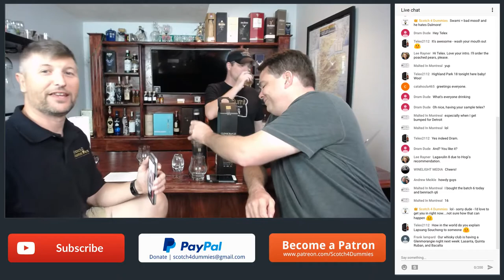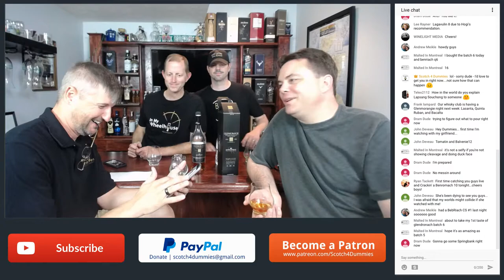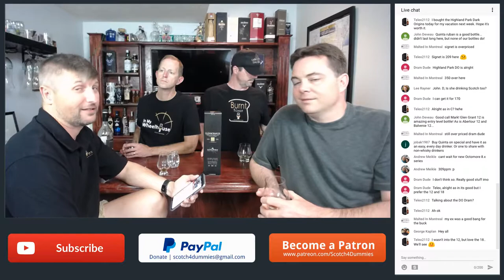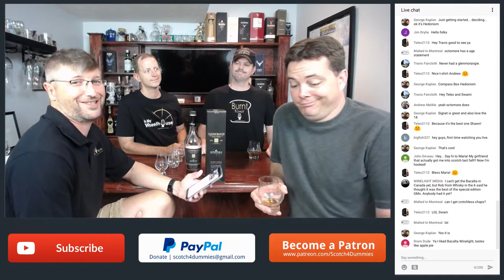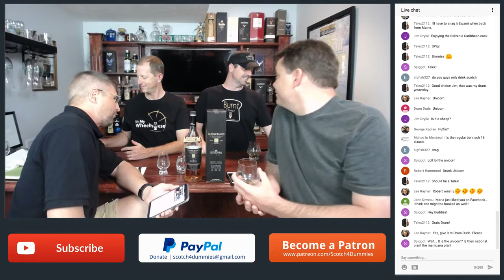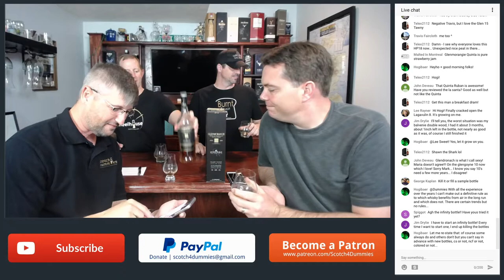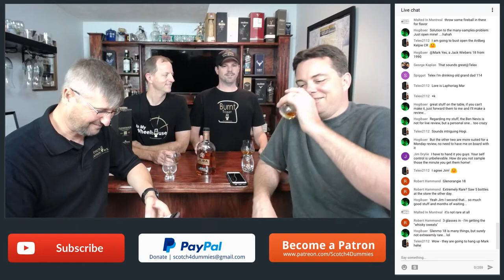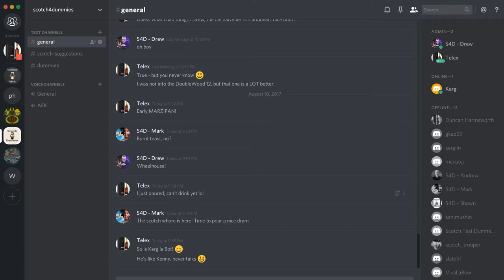S4D Live Glenmorangie Quinta Ruban 12 Year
Pull up a chair and have a glass at the bar with us this Thursday at 10PM EST.   We'll talk about today's review and more.